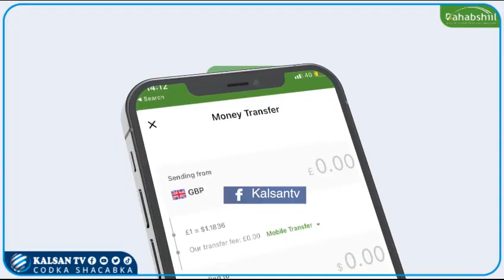Dr Cali Macoow Aways oo Bulshada Ka Wacyi geliyey Isticmalka Social media Asigoo Sheegay In 28 Bisha